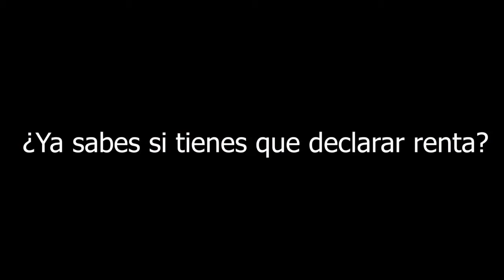El Tro-VAR Cap 10 (2019-08 -13) Análisis final Festival Nacional de la trova Ciudad de Medellín 2019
En el Tro-VAR analizamos y disfrutamos el sorprendente arte de la trova.

En este capítulo analizamos la final del festival  nacional de la trova, Ciudad de Medellín 2019.